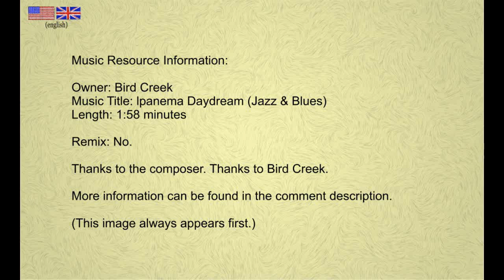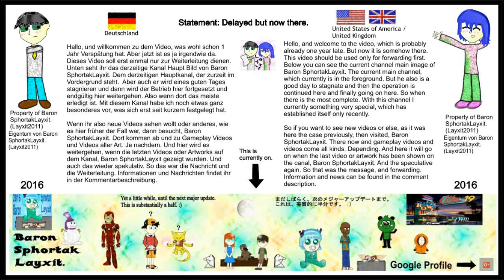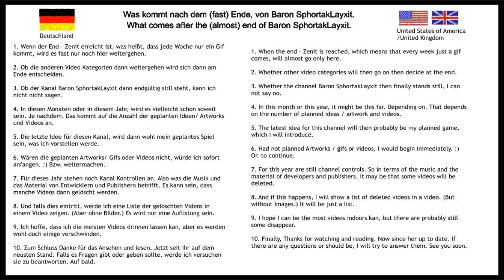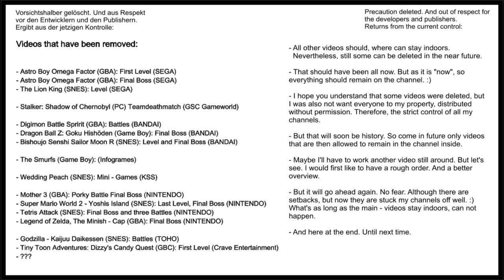RE: Statement Video: Information and Future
The text is in the video. And as I said, everything can change. Perhaps the gameplay component of Baron Sphortaklayxit remain. I say this then in a separate video.

Der Text steht im Video. Und wie gesagt, alles kann sich ändern. Vielleicht bleiben die Gameplays Bestandteil von Baron Sphortaklayxit. Ich sage das dann noch in einem separaten Video.

Und hier geht es weiter:
And here it goes:

Baron SphortakLayxit

So, that would seek or discuss all enjoy. Until sometime.
So, das wäre alles, viel Spaß beim suchen oder erörtern. Bis irgendwann.

Music Resource Information:

Owner: Bird Creek
Music Title: lpanema Daydream (Jazz & Blues)

Remix: No.

Thanks to the composer. Thanks to Bird Creek.